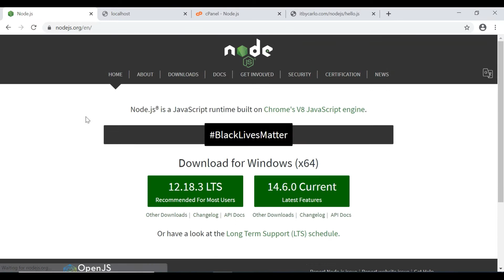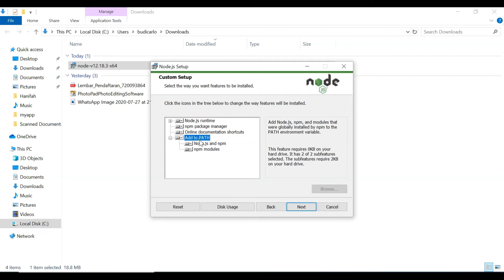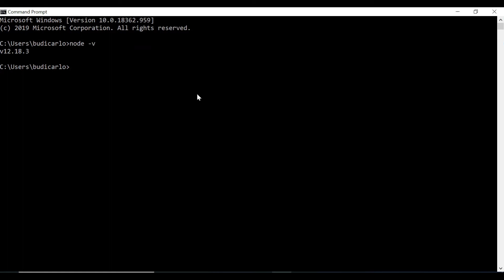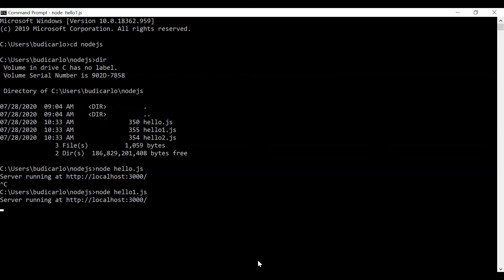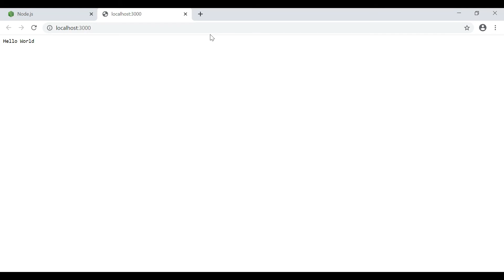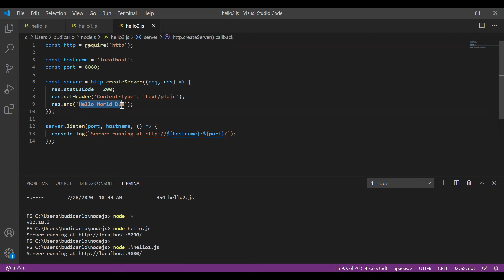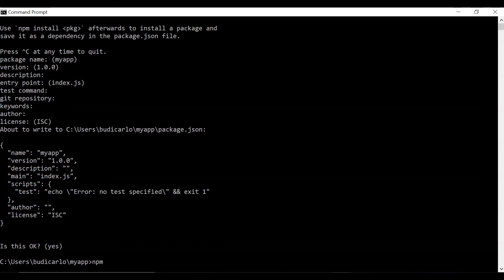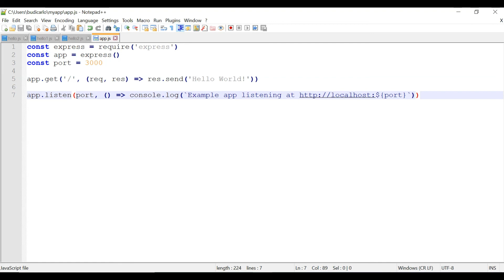Install Node.js and Express.js | windows 10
Python 3.8.5, MySQL 8.0 and MySQL-Connector-Python 8.0
(Create CRUD, Web Apps, Mobile Apps, Voice Recognition, Face Detection, Game, Machine Learning Algorithm using Python)

Develop Android, iOS and Web Appliction using React-Native, including CRUD using SQLite

Develop Application for Android, iOS and Web using Flutter from single codebase and cross-paltform

Have a nice coding